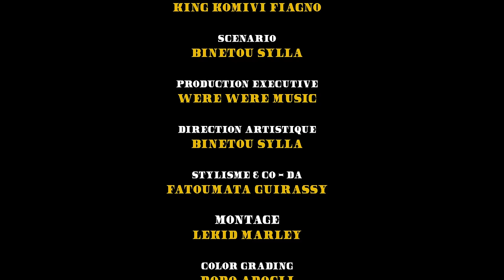Kiko - Money (Clip Officiel)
Crédits Videoclip:
Un visuel tourné à Bamako et Ségou (République Dzidula Malienne)
Réalisé par LeKid Marley & Binetou Sylla
Une idée originale de King Komivi Fiagno
Scénario, Direction Artistique: Binetou Sylla
Stylisme: Fatoumata Guirassy - Wèrè Wèrè Music Creative Team
Chef opérateur: LeKid Marley
Color Grading: Dodo Adogli
Chef electro & Lumières: Isah & Moussa Bouaré
Photographie: Nybé Ponzio
Make-up artist: Nassira Keita
Casting: Binetou Sylla & Pépé Kanté
Main Girl: Elisabeth Dogbe
Assistant de production: Bacar Sylla
Assistant DA & Styliste: Pépé Kanté
Graphisme & Artwork: Magalie Vaz - Wèrè Wèrè Music Creative Team
Remerciements spéciaux: Macky Coulibaly, Dico Sankaré, Centre Ndomo Ségou
Production exclusive: Wèrè Wèrè Music, 2023

Crédits Audio:
Interprète principal: Kiko
Auteurs: King Komivi Fiagno, Binetou Sylla
Compositeur: @ConstasBeats
Mixage: DJNass212
Mastering: Benoit Journo
Enregistré au studio @aashonthebeat à Lomé et à Cotonou
Produit par Binetou Sylla
Label: @wereweremusic, 2023.